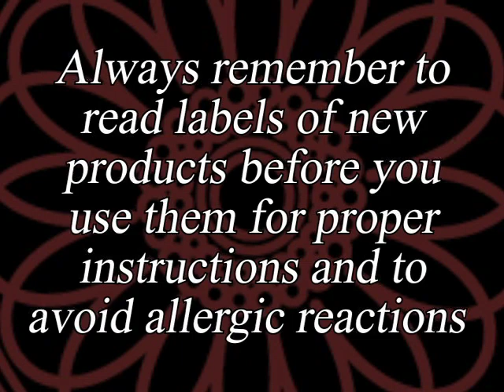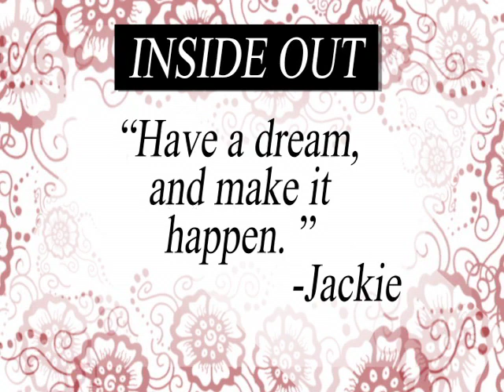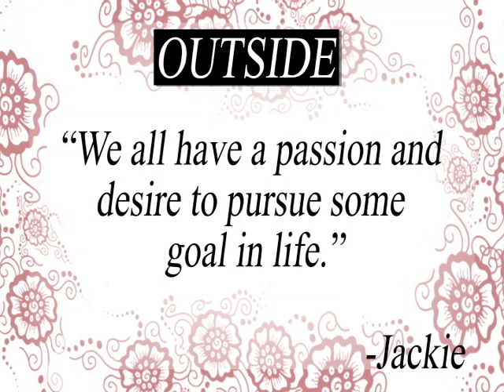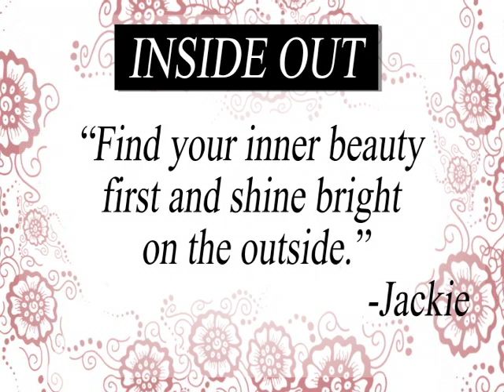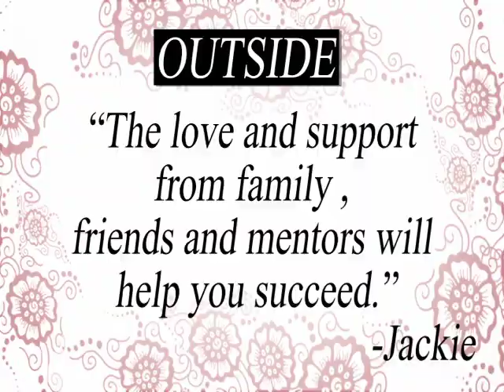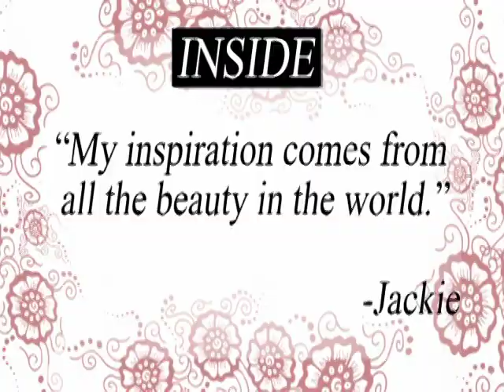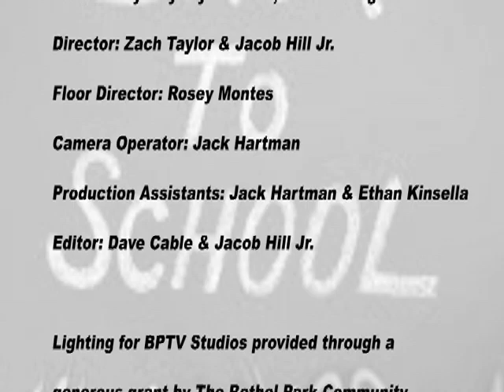Jaqueline's Inside Out Back To School